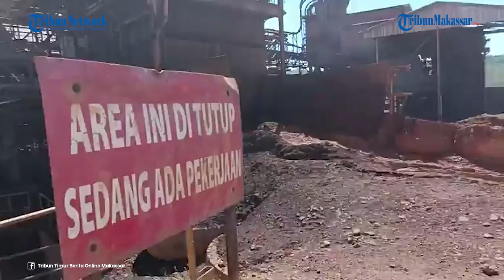Situasi Kerja Penglolahan Nikel PT Vale Indonesia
TRIBUN-TIMUR.COM - Penampakan Pengolahan Nikel PT Vale Indonesia berlokasi di Sorowako.

PT Vale Indonesia merupakan perusahan tambang dan pengolahan nikel yang beroperasi di Sorowako, Kabupaten Luwu Timur, Provinsi Sulawesi Selatan.

(TRIBUN-TIMUR.COM)

Tribun Timur/ Ari Maryadi
Video editor: Hasma Nur Qadri
Sumber: Facebook Tribun Timur Berita Online Makassar